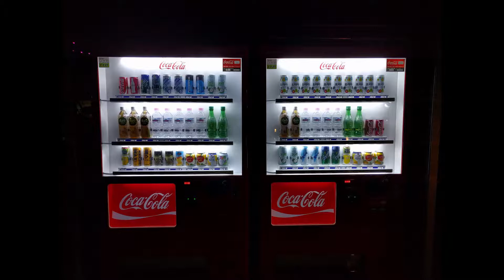Rainbow Forest - Quincas Moreira | YouTube free music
Children's | Happy background music